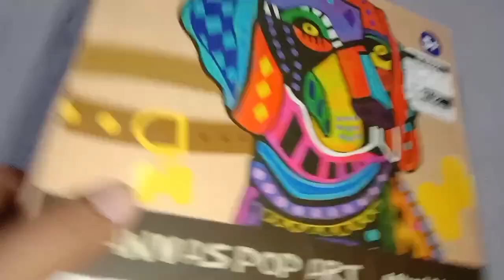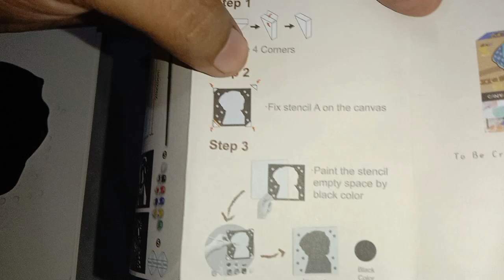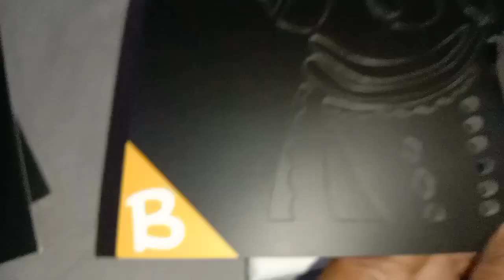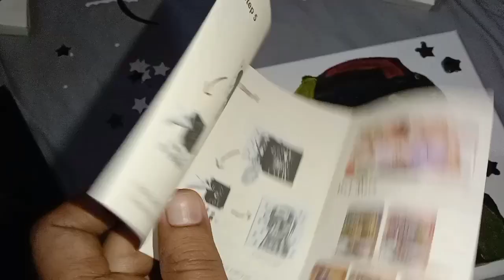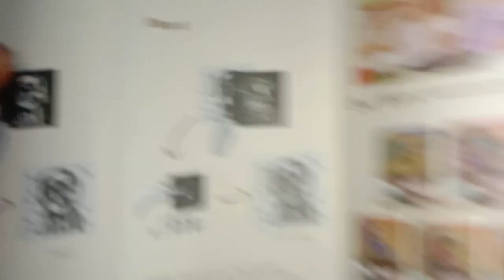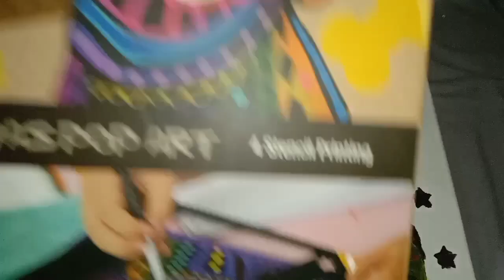Avenir kids canvas pop art 4 Stencils printing imalidotcom ‎@avenirkids___youtube6855 DIY